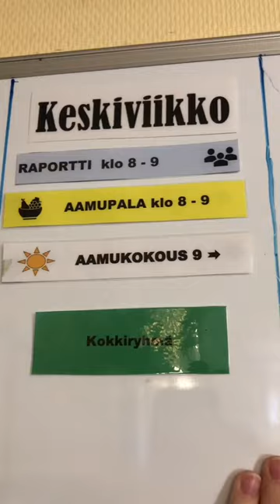Miten Touretten syndrooma vaikuttaa mun päivään?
Tämä videolle kuvattu päivä oli tosi hyvä päivä. Kaikki päivät Touretten kanssa ovat erilaisia.

Kannattaa tilata tämä kanava ja ottaa seurantaan myös mun muut somet!